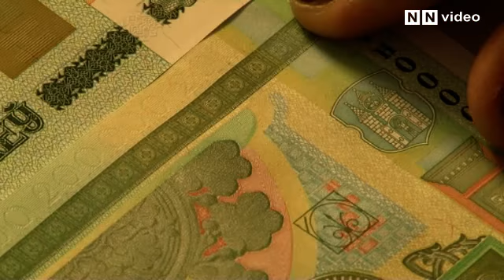Прэзентацыя 200-тысячнай купюры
12 сакавіка 2012 года Нацбанк прэзентаваў новую купюру вартасцю 200 тысяч беларускіх рублёў. На купюры намаляваны будынак Магілёўскага абласнога мастацкага музея імя Масленнікава. Чаму абраны менавіта гэты сімвал, тлумачыць намеснік старшыні праўлення Нацыянальнага банка Уладзімір Сянько.